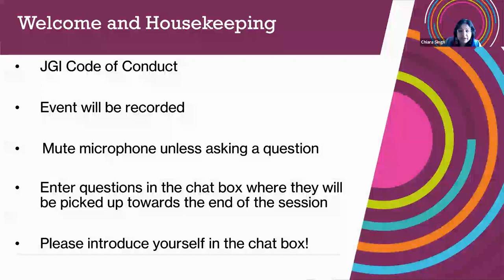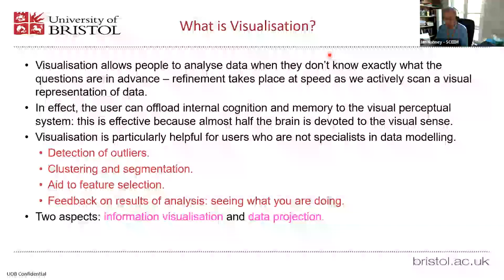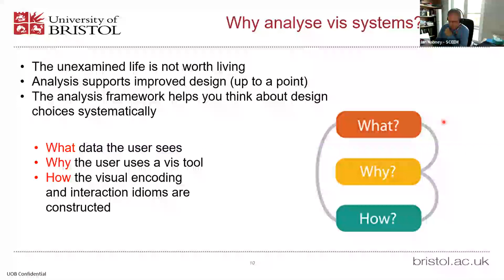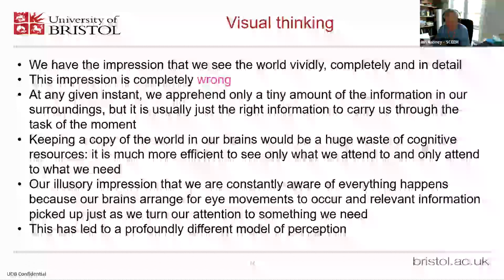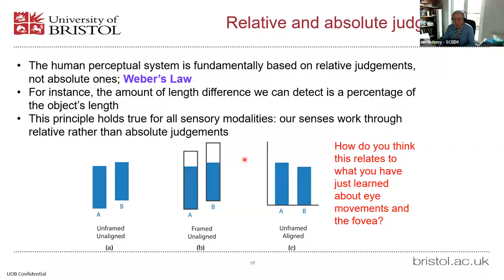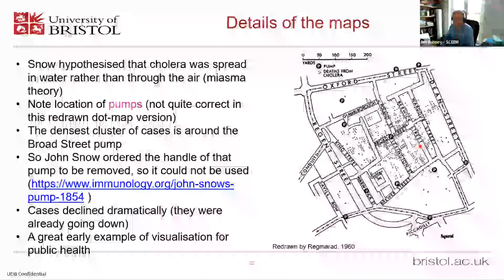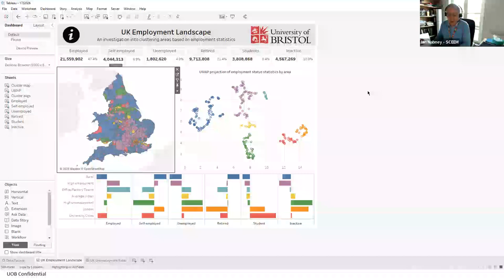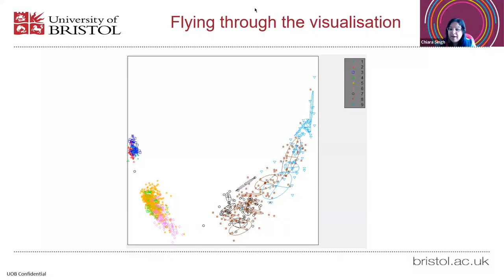The Beauty and Value of Data Visualisation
In this seminar, Professor Nabney will explore the task of visual analytics from multiple perspectives: a basic understanding of visual processing in the brain; user-centred design to analyse tasks and assess the effectiveness of visualisation methods; the role of interaction in effective visualisation; cognition-based principles of good design; and the role of machine learning in dimensionality reduction.

These ideas will be illustrated (literally) by many examples and case studies both historical (William Playfair’s graphs of economics in the late 18th century – the first ever line graphs; John Snow’s cholera maps) and more contemporary (the huge numbers of visualisations produced during the COVID-19 pandemic). Ian will also touch on how visual analytics, because of its very strong and direct impact on people without statistical training, has been used in progressive campaigns (W.E.B. Du Bois and his efforts to change the treatment of Black Americans; Catherine D’Ignazio and Lauren Klein’s ‘Data Feminism’; Hans Rosling’s work on global health and development).

Bristol Data Week 2023

This event is part of Bristol Data Week 2023, organised by the Jean Golding Institute. Running from Monday 5 June - Friday 9 June 2023, this will be our 6th annual Data Week; an interactive programme of speakers, training and workshops open to all and completely free of charge.